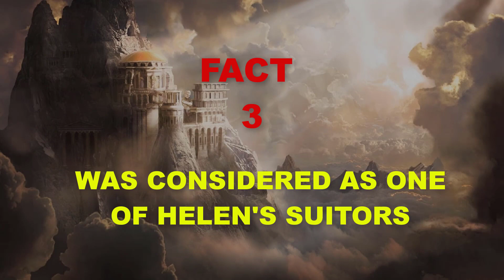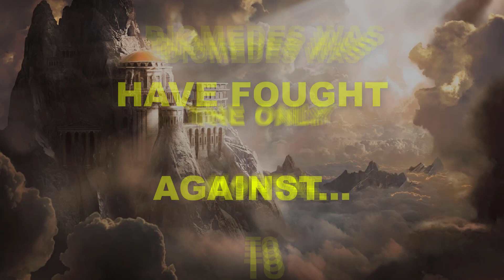DIOMEDES - The Ancient Greek All Star Superhero (by Ancient Greece Reloaded)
In this video we compiled 15 facts of why we consider Diomedes the Ancient Greek All Star Superhero...

Source Material for this Video was retrieved from our website and our forums (see links below)...

Music Playing for this video:
Jack Wall - Mass Effect 2 - Suicide Mission